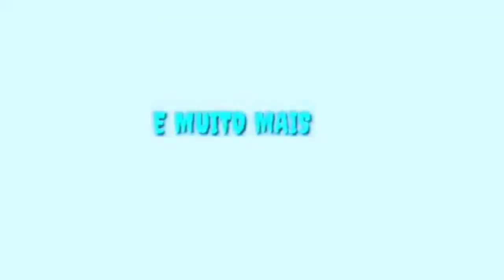ROTINA DO DIA:MESA IVERNIZADA,CANSAÇO, LAVANDO LOUÇA E PAPEANDO!E MAIS...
bem vindos

*os comentários estão sendo analisados *